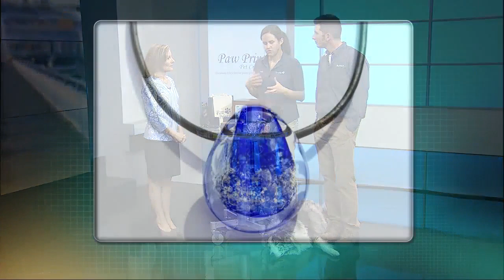Paw Prints Pet Crematory on Look Local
Paw Prints Pet Crematory talk about options for you when your pet dies